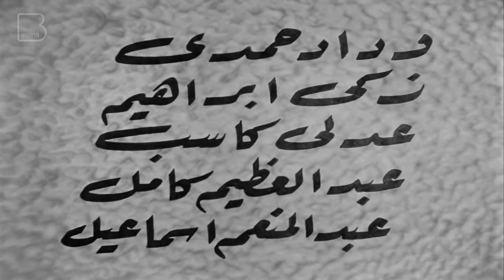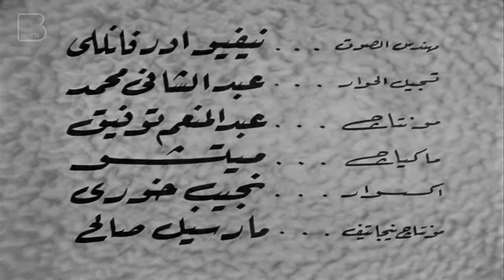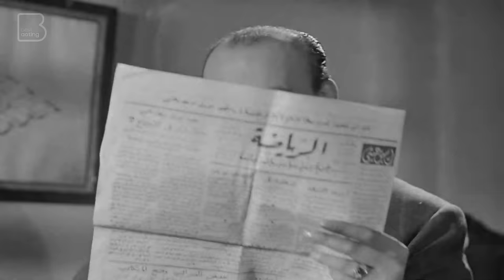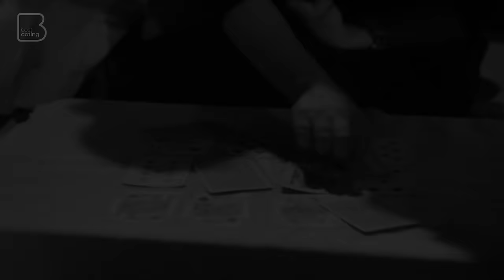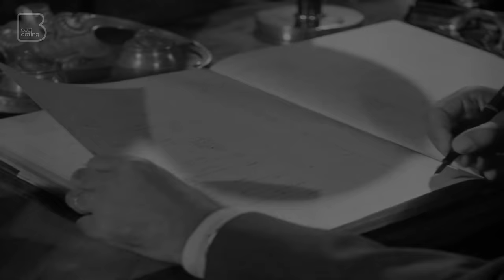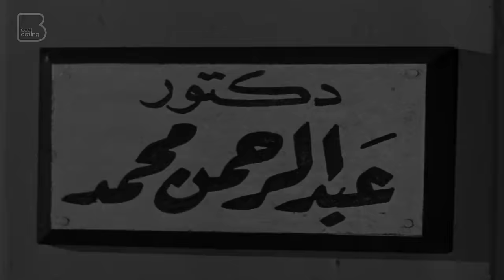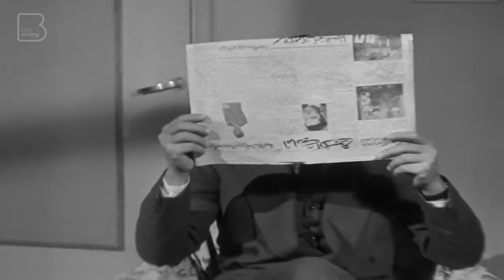حصرياً فيلم اشهدوا يا ناس | بطولة إسماعيل يس و شادية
Eshhado Ya Nas | فيلم اشهدوا يا ناس
فيلم اشهدوا يا ناس : فاضل ورث تركة كبيرة وتغير حاله بعد أن أصبح مدمنًا للخمر والقمار، أهمل زوجته وابنتيه آمال و فاطمة .
عندما تدهور به الحال عمل مديرًا في إحدى شركات المقاولات وتلاعب بحسابات الشركة واختلس مبالغ كبيرة. تعرفت ابنته الكبرى (فاطمة) بابن صاحب الشركة (حسن) دون أن تعلم من هو واتفقا على الزواج، في حين يتم ضبط والدها بواسطة مدير الشركة وهو يختلس نقودًا من الخزينة ويحاول المدير أن يبلغ البوليس فيحاول (فاضل) منعه ويضربه ويظن أنه قد مات، فيهرب ويلجأ إلى منزل إحدى الراقصات ليختبئ به، لتتأزم الأحداث.

أبطال فيلم اشهدوا يا ناس
 إسماعيل يس
 شادية
محسن سرحان
 أمينة رزق
 محمود المليجي
ﺇﺧﺮاﺝ :  حسن الصيفي
ﺗﺄﻟﻴﻒ :    أبو السعود الإبياري

Eshhado Ya Nas
After inheriting a large fortune, Fadel becomes an alcoholic and gambling addict, neglecting his family. He works as a manager in a contracting company and starts embezzling money. His daughter Fatima meets the son of the owner of the company and they decide to get married.

Cast & Crew
Ismail Yasseen
Shadya
 Mohsen Sarhan
 Amina Rezq
 Mahmoud El Meleigy

Director :   Hassan Al Saifi
Writer :   Abo El Seoud El Ebiary